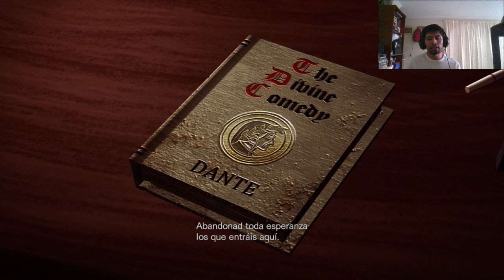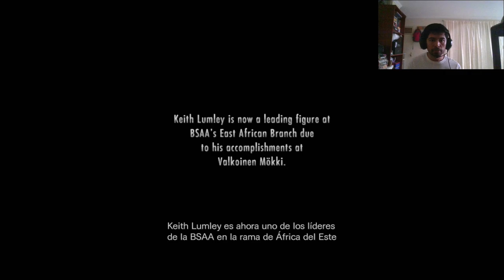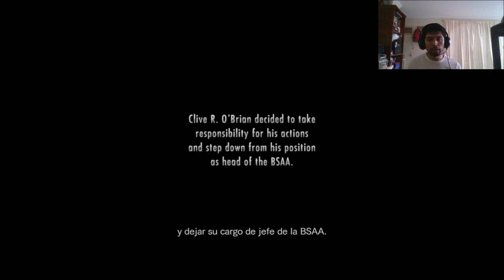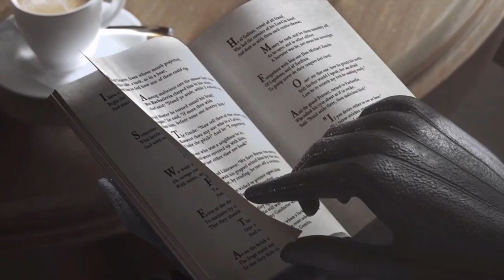Resident Evil Revelations | PARTE 12 Final | Jefe Final - Derrotando a Jack Norman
¡LÁNZATE A JUGAR CON EL BUEN FIDE!

¡Hola a todos! Nuestro querido amigo @fideblaymid está de vuelta con emocionantes transmisiones de ResidentEvil Revelations. Únete a la diversión y descubre los secretos de este juego épico en directo. ¡No te lo pierdas!